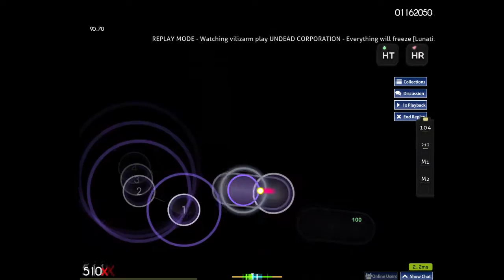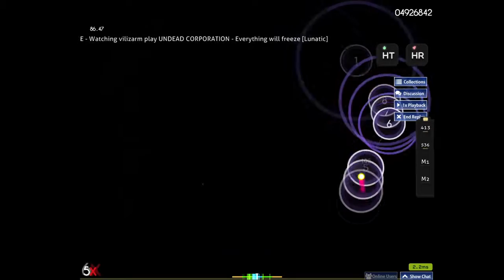Everything will freeze [Lunatic], 4.53* +HTHR, x8 miss, 86.56% acc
I could fc this with HTHR